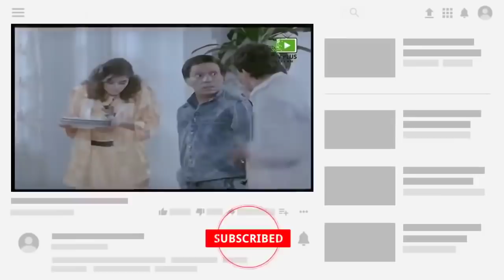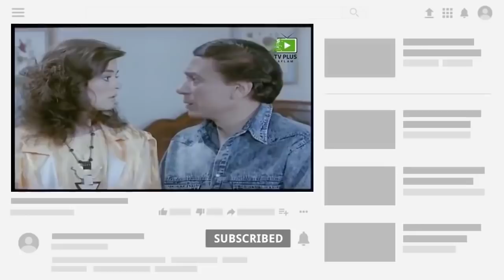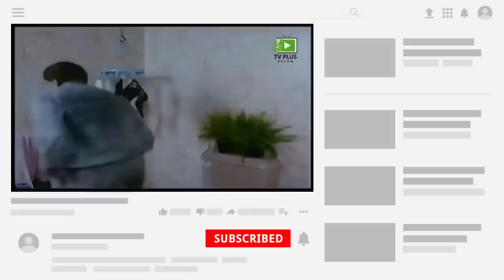عادل امام اتقفش هو وحبيبته متلبسين في أوضه النوم😳هتموت من الضحك😂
فيلم حنفي الأبهة فيلم مصري من إنتاج عام 1990 وبطولة عادل إمام، وإخراج محمد عبد العزيز.

قصة فيلم حنفي الابهة

تدور أحداث الفيلم حول حنفي الأبهة الذي يقوم بسرقة محل مجوهرات مع شركائه الثلاثة، خيري و رشاد و بدوي، ويستحوذ على الحقيبة المسروقة، ويخفيها لدى أخيه أحمد، قبل القبض عليهم يتمكن شركاؤه الثلاثة من الهرب و يخطفون دعاء زوجة أحمد حتى يستعيدوا الحقيبة.

ابطال فيلم حنفي الابهة

عادل إمام (حنفي الأبهة)

فاروق الفيشاوي (شريف بركات مفتش مباحث)

هدى رمزي (عبلة زوجة شريف بركات)

مجدي وهبة (خيري)

مصطفى متولى (رشاد)

عبد الله محمود (أحمد صابر أخو حنفي)

رجاء الجداوي (خيرية أم عبلة)
شاهد المزيد من حلقاتنا المضحكة جدا :